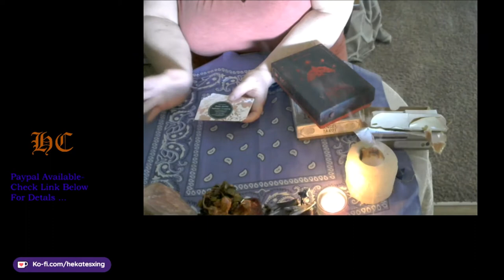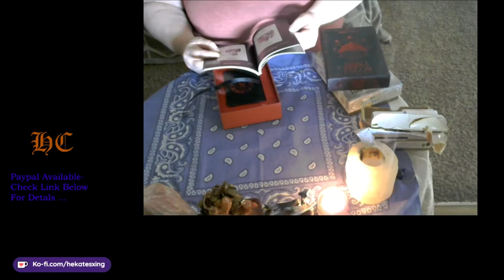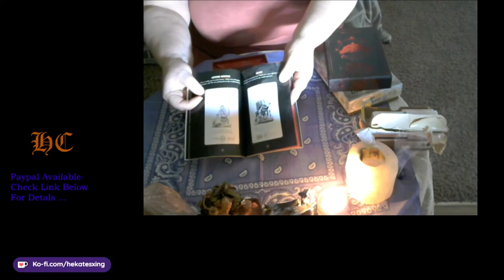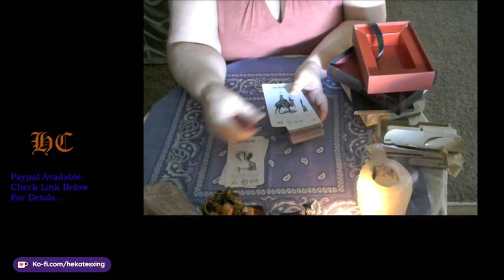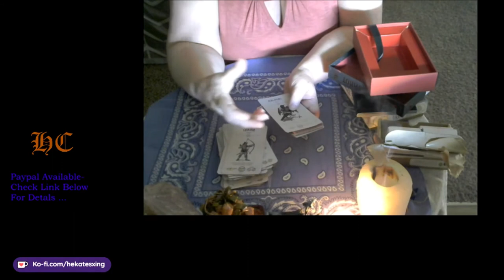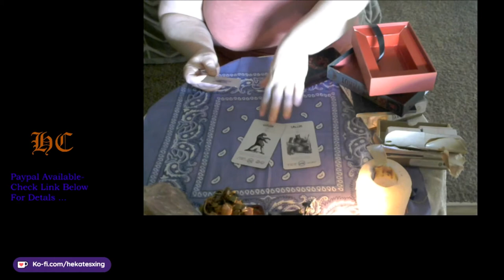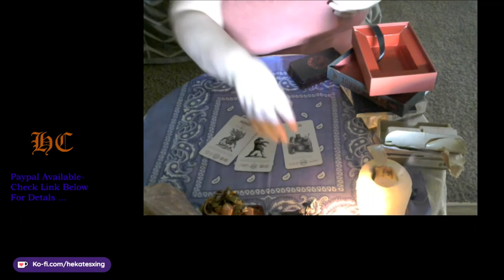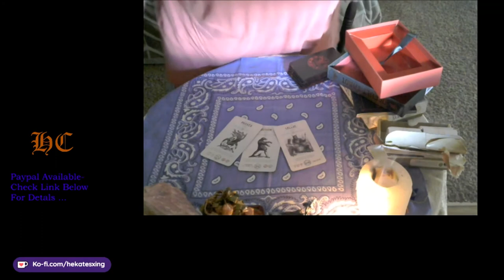Unboxing Occult Tarot by Travis McHenry